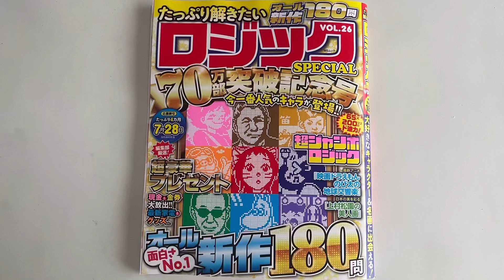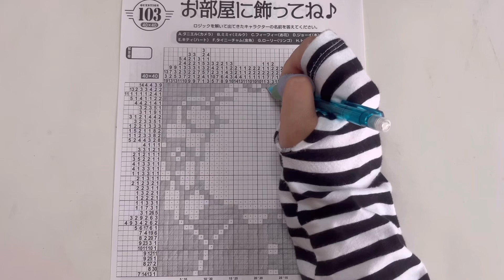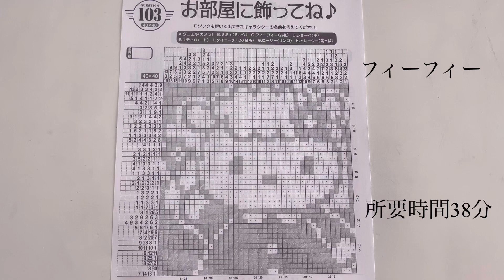【フィーフィー（ハローキティ）】イラストロジックpuzzle